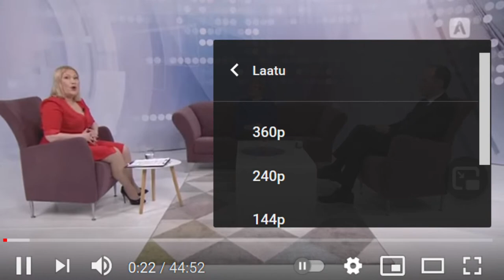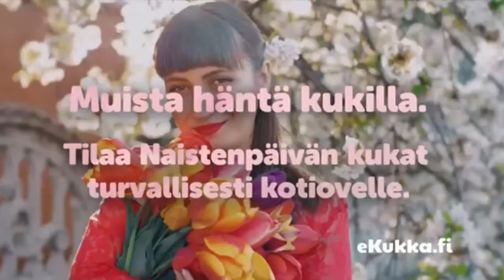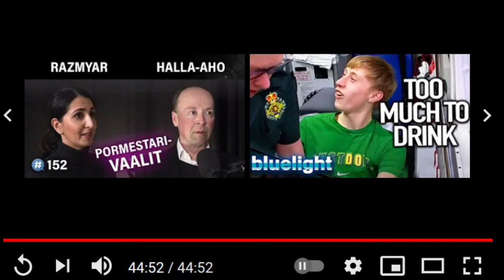Alfa-tv Jussi Halla-aho & Annika Saarikko | Sanna Ukkola Live 1.3.2021